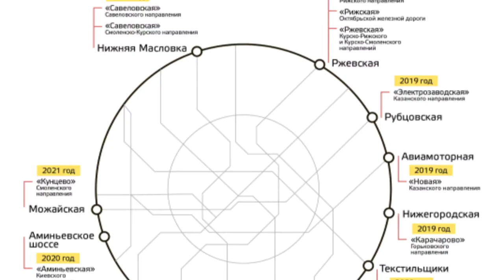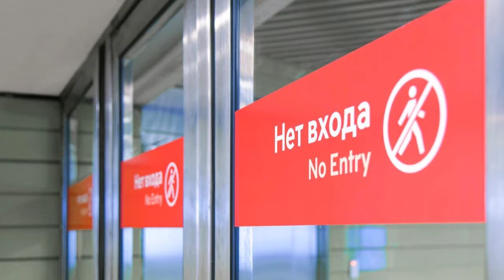Московское метро. БКЛ (Большая кольцевая линия)